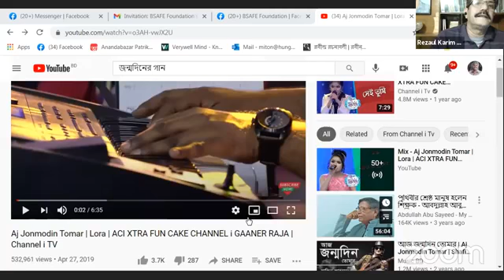জন্মদিনের শুভেচ্ছা | কৃষি বিজ্ঞানী ডঃ মোহাম্মদ জয়নুল আবেদীন | BSAFEFoundation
গত ২৮ ডিসেঃ আমাদের প্রিয় অভিভাবক, সংগঠক এবং সংগঠনের সভাপতি, দেশের স্বনামধন্য কৃষি বিজ্ঞানী ডঃ মোহাম্মদ জয়নুল আবেদীন এর জন্মদিন  ছিল। আমরা ২৮ ডিসেঃ  সন্ধ্যা ৬টায় অনলাইনে  স্যারের জন্মদিন পালন করি। স্যারের কর্মময় ও বর্ণাঢ্য জীবনের গল্প শোনা হবে  আজকের এই শুভ দিনে। আশাকরি আপনারা  সবাই যুক্ত থাকবেন এবং আপনার কথা তুলে ধরবেন।

Show  Organized by BSAFE Foundation

 ধন্যবাদ।